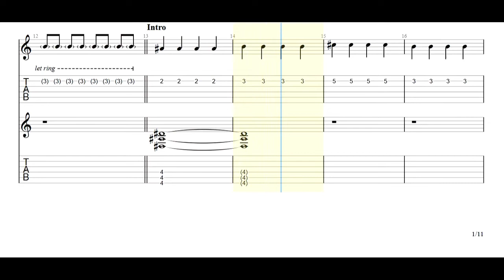Holy Fawn - Dark Stone Guitar Tabs [TABS]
Holy Fawn - Dark Stone PDF AND Guitar PRO Tabs [TABS]